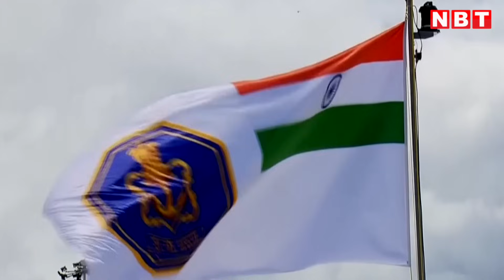Qatar से 8 Ex Indian Navy Officers की घर वापसी कैसे होगी, Modi Govt के पास आगे क्या रास्ते हैं?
गिरफ्तारी से करीब 14 महीने बाद यानी 26 अक्टूबर 2023 को इन सभी पूर्व नेवी अफसरों को मौत की सजा सुनाए जाने की खबर आई है।भारत सरकार और पूर्व नेवी अफसरों के पास आगे क्या रास्ते हैं?